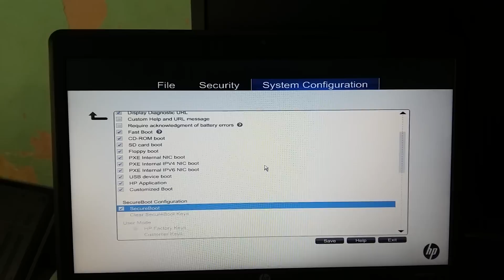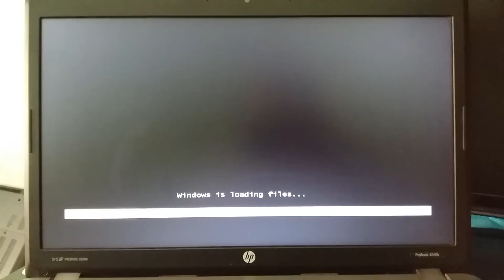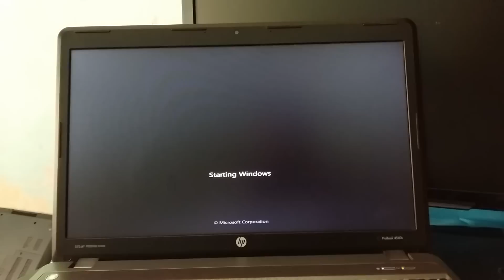HP probook 4540s boot frome CD